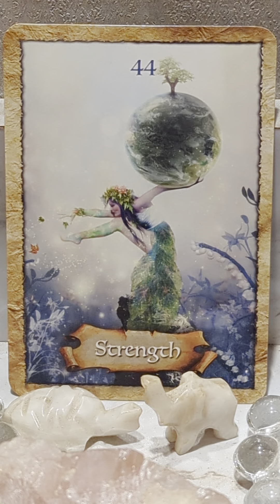CARD OF THE DAY THURSDAY SEPTEMBER 28TH, 2023-STRENGTH- 44